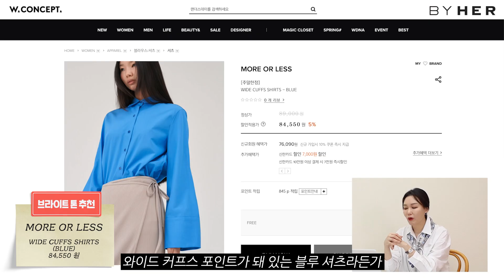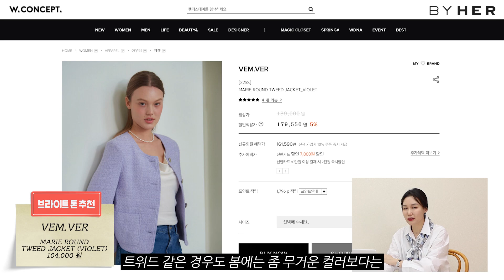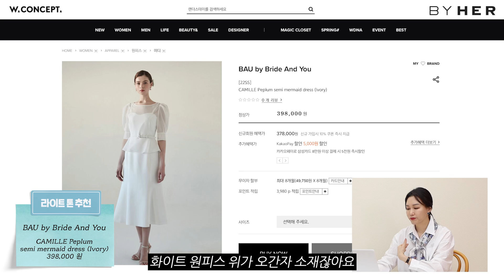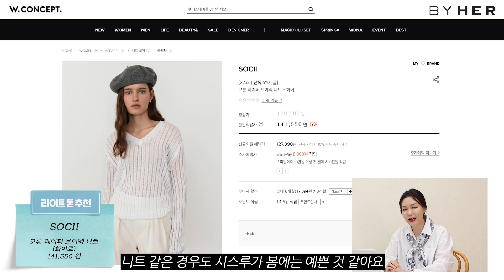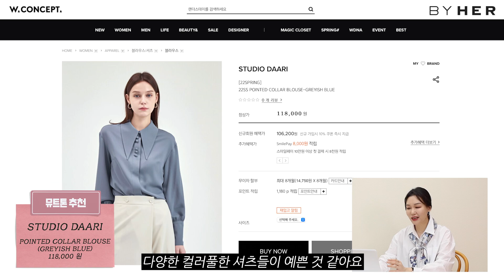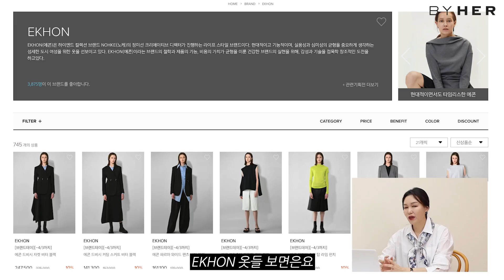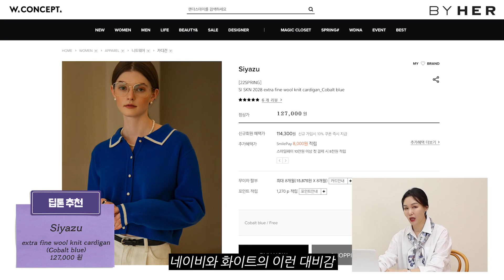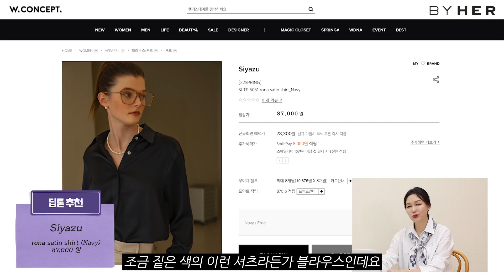퍼스널컬러 쿨톤 추천템! 봄패션 코디🌸 feat. 팽대표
안녕하세요 나티 여러분~팽대표입니다☺️
다들 주말 잘 보내고 계신가요?
오늘은 지난주에 이은 퍼스널컬러 톤별 추천템!
쿨톤을 위한 봄코디를 가지고 왔습니다😻

￼쿨톤의 라이트톤/브라이트톤/뮤트톤/딥톤에게 어울리는
원피스, 가방, 액세서리까지 모두 모아봤는데요💓

봄은 짧잖아요🌱
팽대표가 지금 바로 쇼핑할 수 아이템들로 픽해왔으니
여러분의 봄옷 쇼핑에 도움이 되시길 바랍니다☺️🌼
그럼 좋은 봄날 되시길 바라며 다음 주에 또 만나요🙌🏻
▼ 팽대표에게 퍼스널컬러 진단이 받고싶다면?